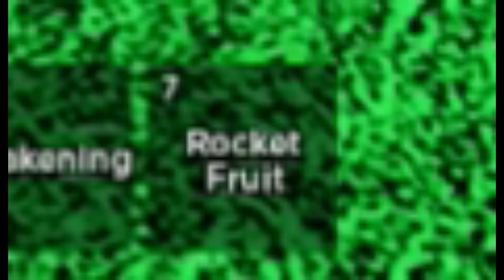my brothers luck is the best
rolling fruit in blox fruits